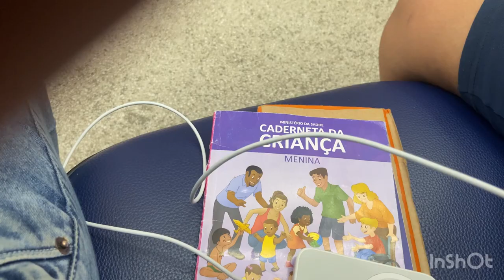MEU 1º VLOG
Me desculpem o mal jeito , vou melhorar prometo kk